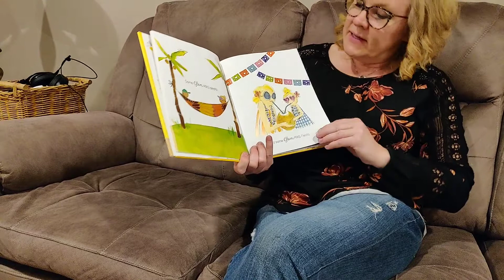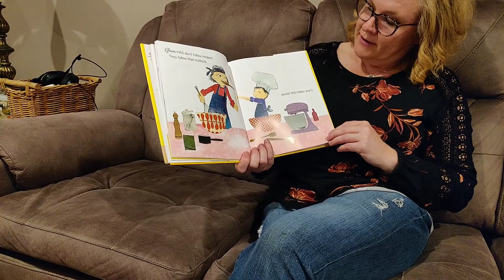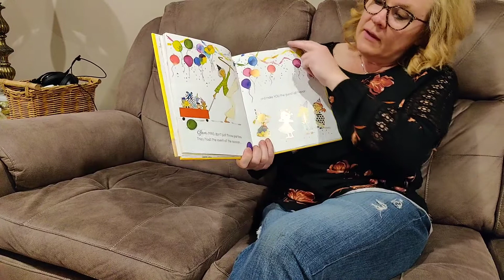Social Distance Story for April 28, 2020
Today's story is "I Love My Glam-ma!" by Samantha Berger
Do you have a grandma?
What do you call her?
What are some things you do with your grandma?
Do your parents and friends have grandmas too?